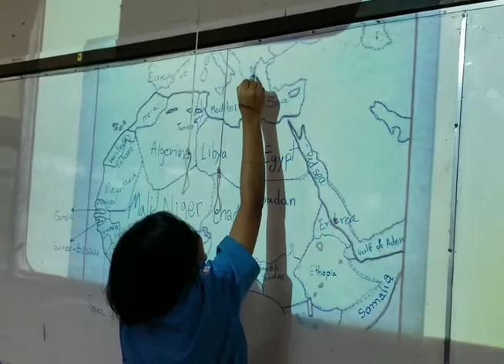TEACHING ABROAD IN THAILAND!!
I will never forget my time in Thailand!! It was the best time of my life and I learned a lot about myself and patience. To visit another country as a tourist is entirely different than living there. Thailand is rich in culture, food and the people are the friendliest and most giving that I’ve ever met!!

The highlight was teaching 7th and 8th graders 3 subjects, Reading, Writing and Geography. I have made friends for life!!